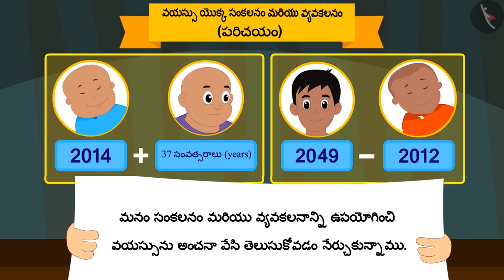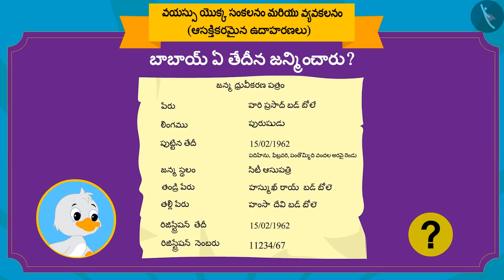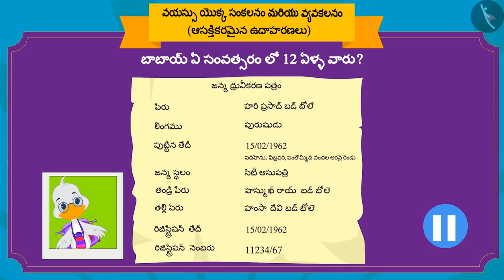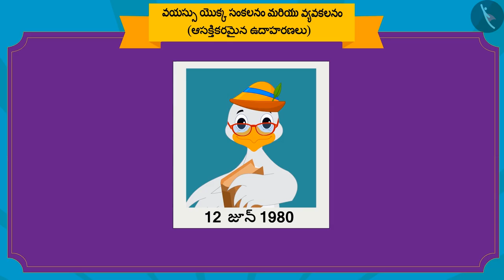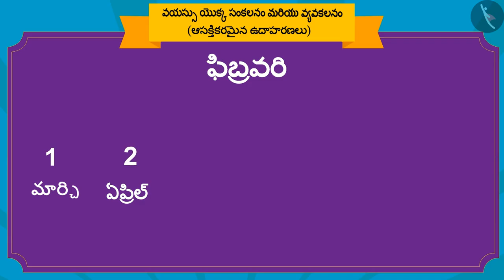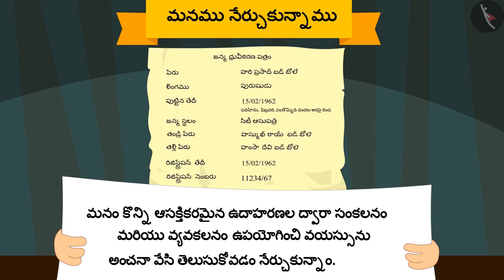వయస్సుని లెక్కించడం|Part 2/3|Calculating Age|Telugu|Class 3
"వయస్సుని లెక్కించడం|Part 2/3|Calculating Age|Telugu|Class 3 | సమయం మరియు క్యాలెండర్  | कक्षा 3 | NCERT | సమయంపై చర్చ

How to read time? | Time & Calendar | Grade 3 | NCERT | Time Goes on

Welcome to part 2 of Calculating Age. In this video, we will discuss various examples of Calculating Age.